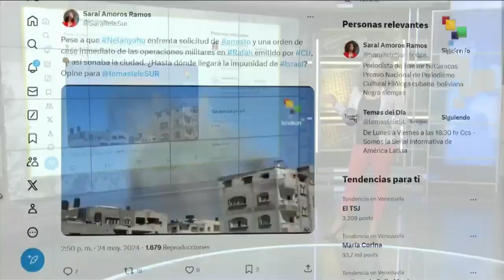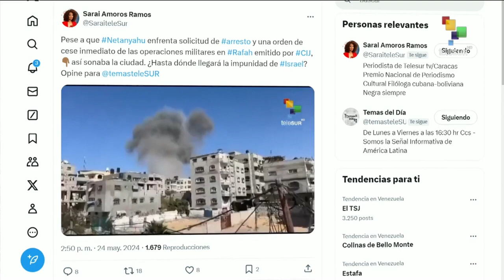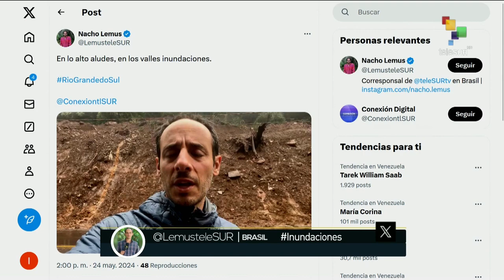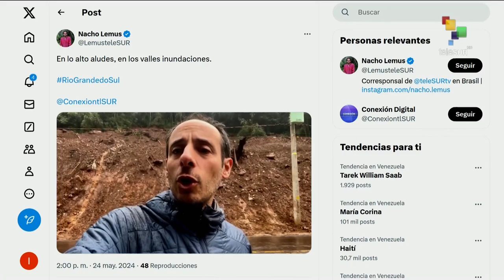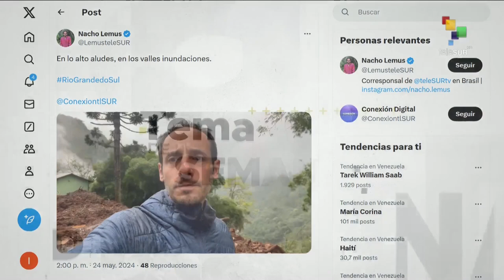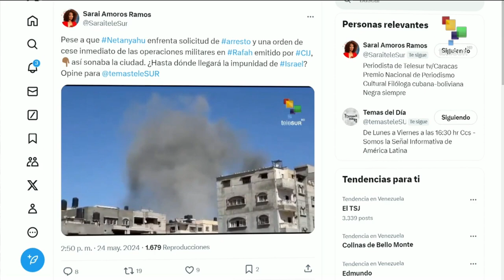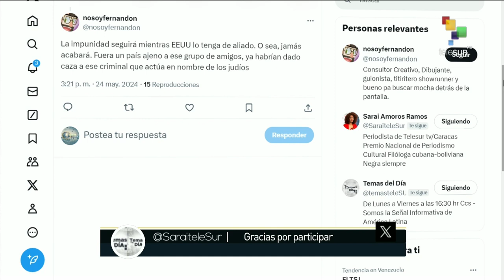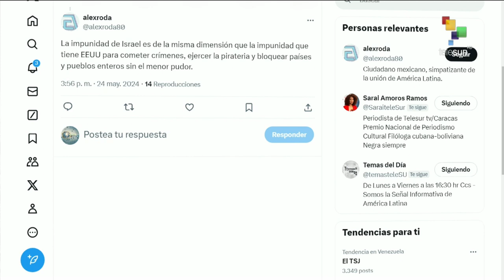Temas del Día 24 05 Ciudadanos acompañaron los actos fúnebres para despedir al Pdte Raisi